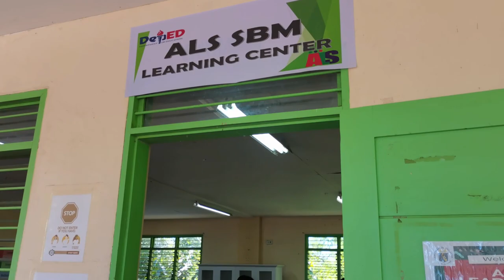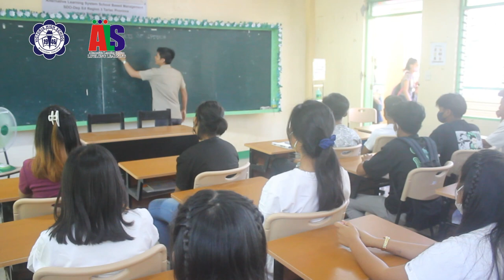ALS SBM Implementation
Victoria National High School
Victoria, Tarlac